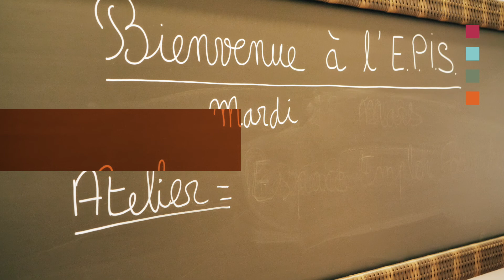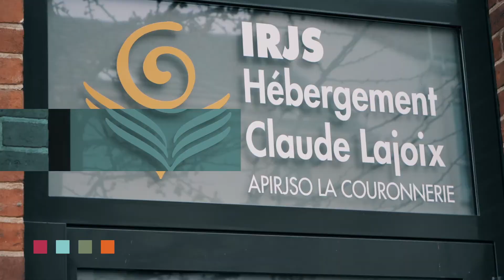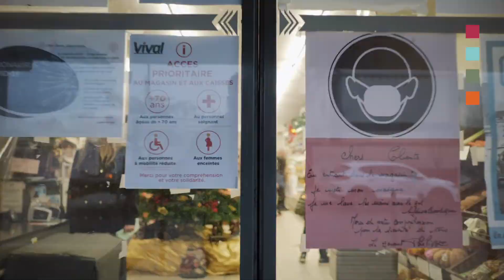Ville de Saint Jean de la Ruelle - Vœux 2021